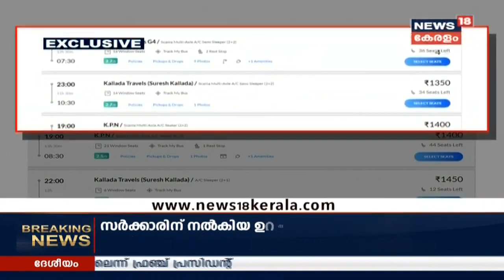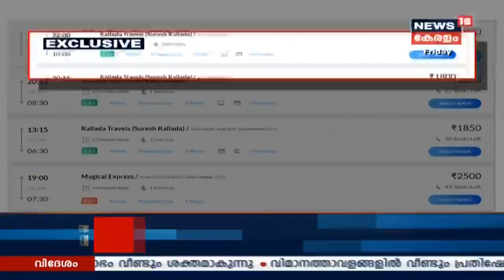Inter-state Private Bus Fare To Bleed Passengers During Onam Season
Inter-state private bus fare to bleed passengers during Onam season as buses exceed the fare up to Rs.1000. While KSRTC to operate additional services between Bangalore to Trivandrum during Onam.